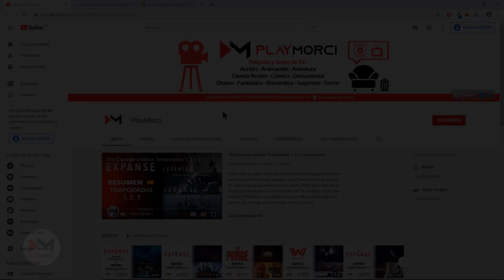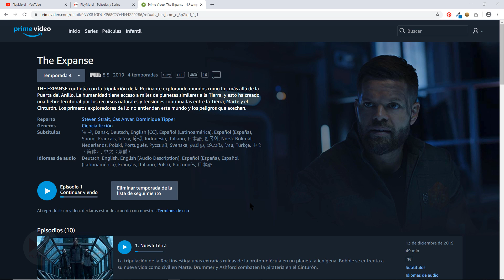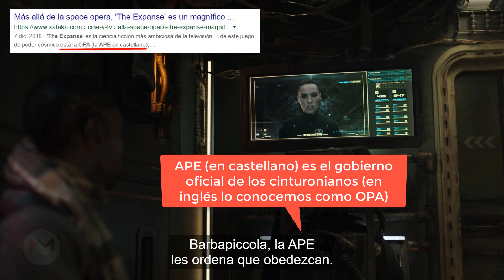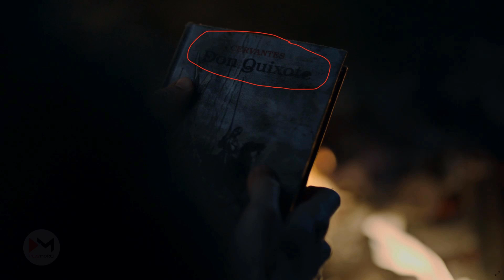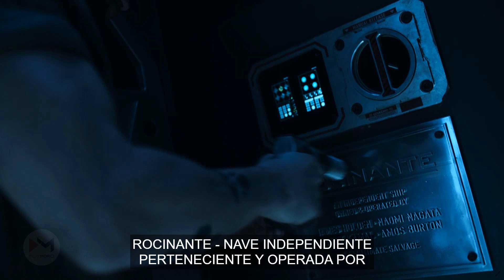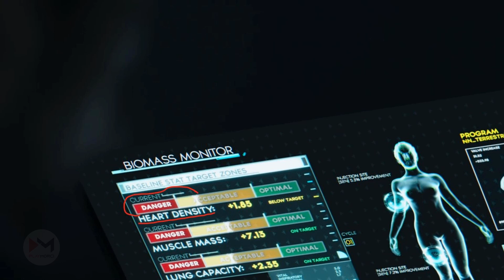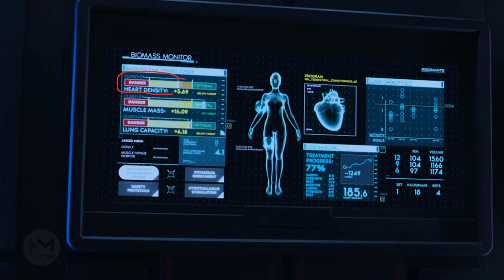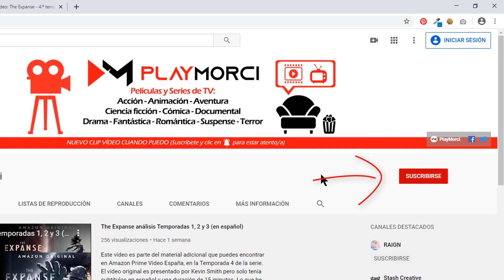The Expanse Análisis 4x01 'Nueva Terra'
La tripulación de la Roci investiga unas extrañas ruinas de la protomolécula en un planeta alienígena. Bobbie se enfrenta a su nueva vida como civil en Marte. Drummer y Ashford combaten la piratería en el Cinturón.

En este vídeo hago, desde PlayMorci, un análisis más al detalle y propio. Espero no os resulte pesado porque en vídeo hay muchos pequeños detalles que nos pasan fugazmente y al poder hacer esto por capturas de pantalla te das cuenta de la necesidad de detenerte en ciertos aspectos, para comprender mejor episodios posteriores (ya he visto la temporada completa).

Nos vemos en el chat de estreno o en los comentarios, donde gustéis y tengáis tiempo.

Una vez estrenado, a partir del tiempo 3:44 comienza el análisis del episodio 1 de la temporada 4.

Saludos.

DE INTERÉS:
- The Expanse - Previo Temporada 3 + Intro - Temporada 4

Menciono este trailer al comienzo de este análisis en vídeo porque necesito que alguien me aclare la información que pido en el mismo, sea 'j z' o quien la sepa.

DATOS DE LA SERIE:
- Título en español: The Expanse (Título original: The Expanse)
- Género: Ciencia ficción, Space opera, Cine dramático, Ficción de detectives
- Creador: Mark Fergus y Hawk Ostby
- Basado en: The Expanse de James S. A. Corey.
- Libro en Amazon España:
.- La quema de Cíbola (The Expanse 4):
..- Tapa blanda
- País de origen: Estados Unidos
- Estreno: 13 de diciembre de 2019 en Amazon Prime Video
- Otros medios de difusión: Amazon Prime Video.

FUENTES consultadas:
- The Expanse Wiki: más info sobre 'RCE - Edward Israel'
- Recursos icónicos: Pinterest PlayMorci